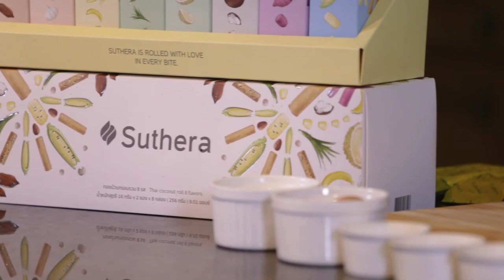Suthera Chef Pam